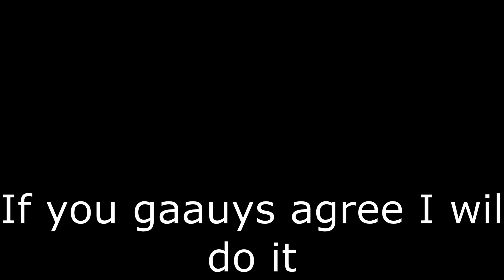Quick Question plz comment below dis video!